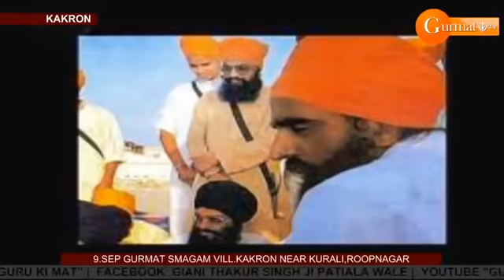9 SEP 2018 VILL KAKRON katha by Giani Thakur Singh ji patiale wale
Send me Request on Facebook and follow.